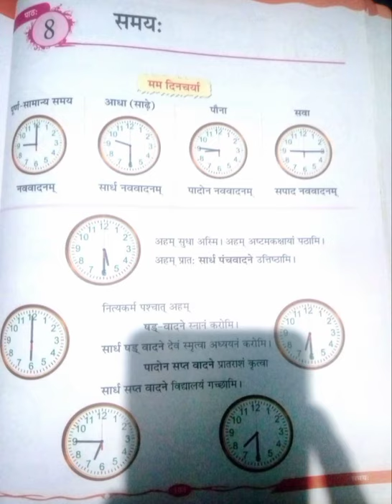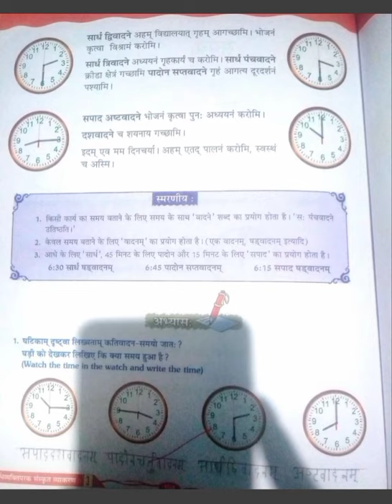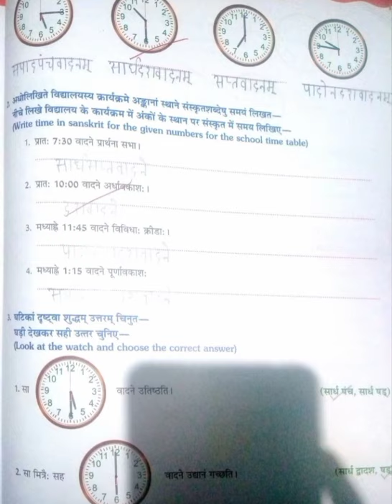Skt gr. ll Samay ll L-8 ll Understanding Process ll